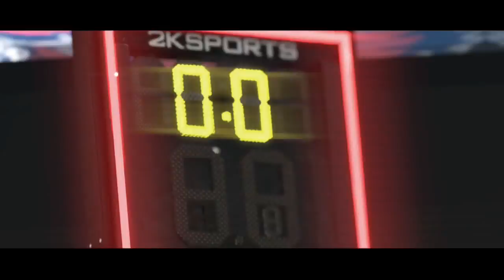NBA Eastern Conference Playoffs - Quarterfinals - NY Knicks vs Atlanta Hawks (Knicks 4-0)